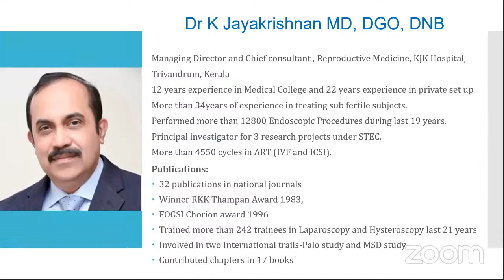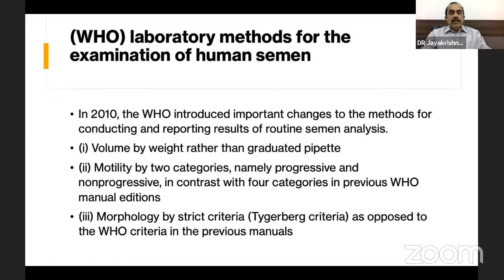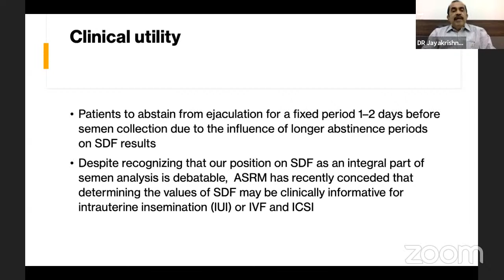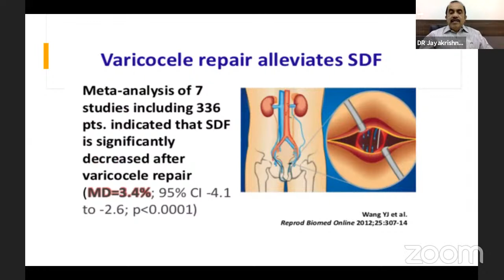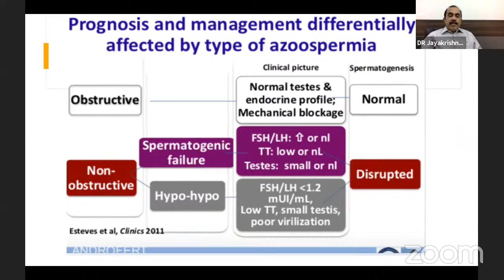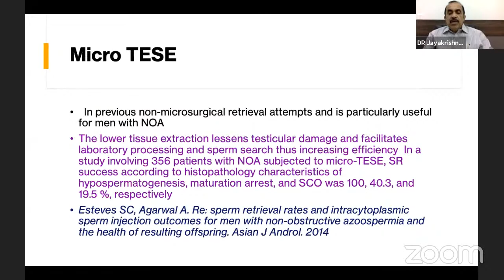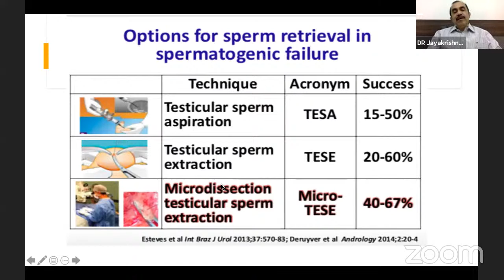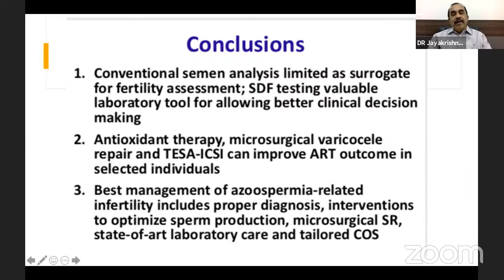Male Infertility beyond Semen Analysis